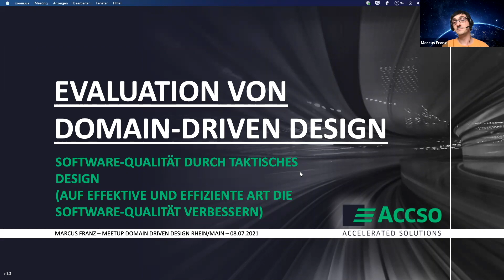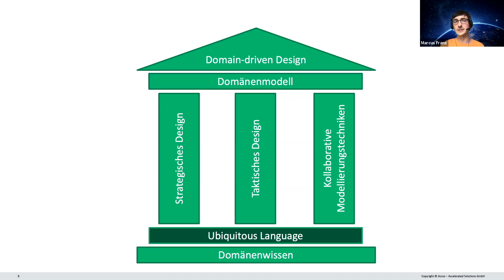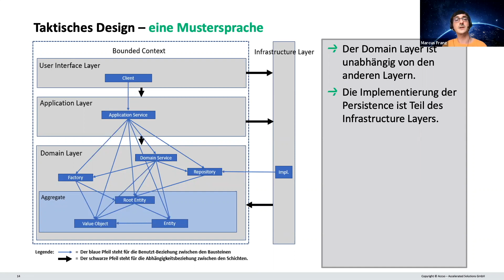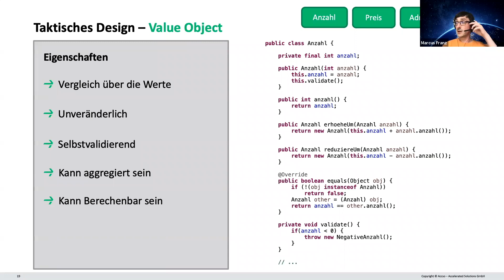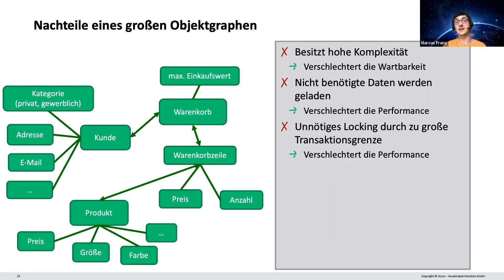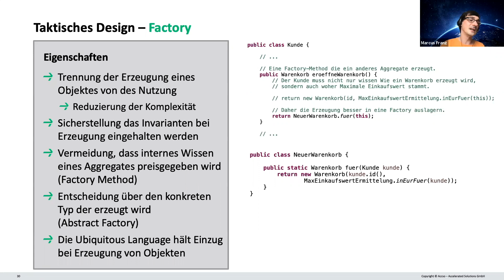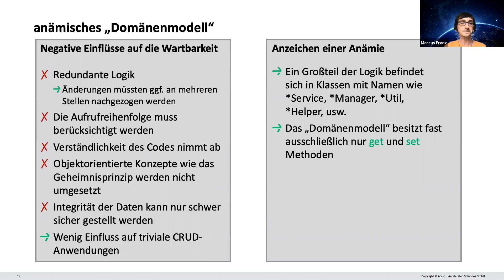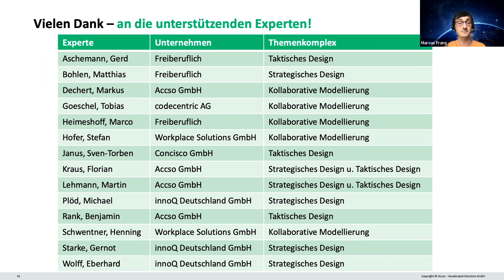Evaluation von Domain-driven Design - Software-Qualität durch taktisches Design - Webinar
Auf effektive und effiziente Art und Weise die Software-Qualität mit dem taktischen Design verbessern

Die meisten Anwendungen und Software-Systeme wachsen über die gesamte Lebenszeit kontinuierlich und müssen in Folge mit wachsender fachlicher Komplexität umgehen. Domain-driven Design (kurz: DDD) ist ein Ansatz, der diese Problemstellung gezielt adressiert und in Form eines Werkzeugkastens Prinzipien, Methoden und Muster aufzeigt, wie mit einer solchen fachlichen Komplexität angemessen umgegangen werden kann. Dabei ist es nicht immer sinnvoll und auch nicht immer möglich, alle möglichen Werkzeuge aus diesem Werkzeugkasten einzusetzen. Um einschätzen zu können, welche Werkzeuge für ein Projekt geeignet sind und welche nicht, ist nicht nur ein entsprechendes Verständnis über den Umgang mit diesen Werkzeugen notwendig, sondern auch das Wissen, welche Auswirkung deren Verwendung hat. Im Zuge meiner Masterarbeit habe ich mit vielen namenhaften deutschsprachigen DDD-Experten Interviews geführt und die verschiedenen Werkzeuge individuell in Bezug auf ihre Vor- und Nachteile, ihren Einfluss auf die Software-Qualität, sowie ob es einen Unterschied bei deren Verwendung im Rahmen einer Neuentwicklung oder einem Refactoring bzw. einer Modernisierung gibt, untersucht.
Neben einer kurzen Einführung in DDD allgemein, liegt der Fokus des Vortrags auf den Building Blocks des Taktischen Designs und den wichtigsten Ergebnissen meiner Arbeit zu diesen. Verdeutlicht werden die verschiedenen Muster aus dem Taktischen Design anhand von Code-Beispielen.

Speaker:
Marcus Franz ist Managing Consultant bei der Accso - Accelerated Solutions GmbH Er arbeitet seit mehr als 10 Jahren in der Softwareentwicklung und ist Domain-driven-Design-Enthusiast.